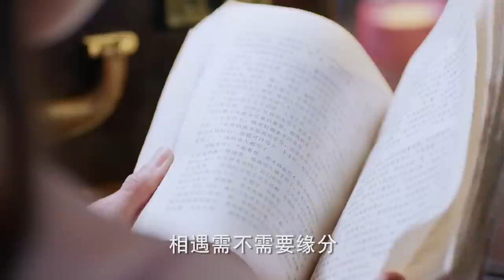《風流少爺被妻休》EP05 古靈精怪の醫女被腹黑少爺強娶💢轉眼卻迷戀上丈夫の親弟💕果斷開啟休夫計劃追新愛💥邓伦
劇名：《風流少爺被妻休》
主演：邓伦、李一桐、应昊茗、张雅卓、方中信、李若彤
簡介：顧海棠為找尋父親失踪的下落來到昆楊，與朗家二公子月軒不打不相識，進入朗家的胭脂工坊工作，卻被朗家大公子月明相中，朗家為此設計了一場騙婚，當海棠得知自己所嫁非人，她痛恨月軒的欺騙，她向朗家許諾以醫治月明毀容的臉來換取一紙休書。月軒愧對海棠，正視內心的情感想要重新追求海棠，兩人相愛相虐。當月明重新恢復容貌，他因愛生恨，不僅奪走“羅里春”的經營權，還想拆散月軒跟海棠。與此同時，海棠父親的真實身份、失踪的原因，月軒的身世等真相一一浮出水面，三人展開至深的虐戀。隨著所有謎團的解開，月軒與海棠終於走到一起，月明也幡然悔悟，眾人最終在國仇家難中團結起來，合力將“羅里春”這一民族品牌發揚光大，成為佳話。